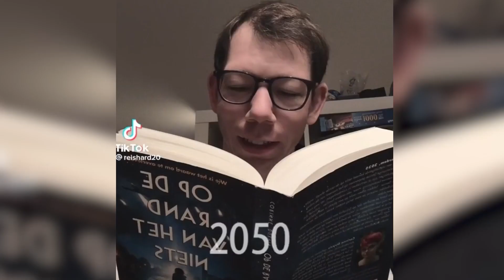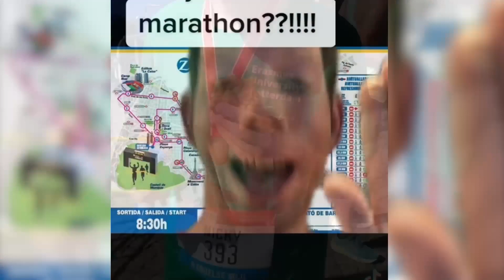Autisme Experience | Nicky